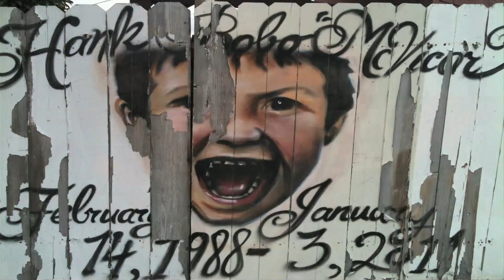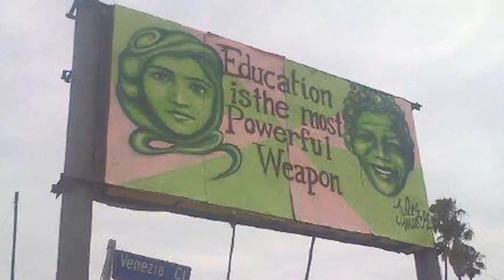Painting the Streets of Venice : Jules Muck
"I ran out of gas at California and Electric, and that's where I stayed.  I used to set up big canvases, I used to build them right on the corner there, and there are tire marks over the back of some of them from the cars going by.  They were too big for the sidewalk"

Jules Muck talks about her experience being an artist on the streets of Venice.

Recorded 17th Jan 2014.